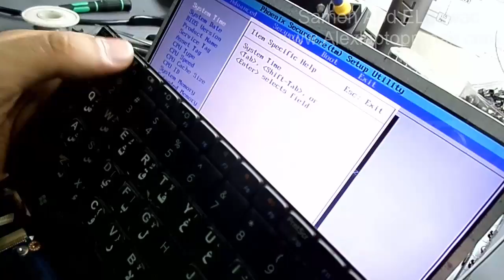حل مشكلة صفارات أجهزة الديل dell beeping codes startup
مثال حل مشكلة صفارات أجهزة الديل dell beeping codes startup
Laptop Repair Tools and Equipment أدوات ومعدات الصيانة
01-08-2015 | سامح عبد الجواد # كورس لاب توب اونلاين
شحن السوفت الداخلي لبطارية اللاب توب لحل مشاكل الشحن فى الاجهزة اللينوڤو الحديثة Lenovo Battery Firmware Update
Online Laptop Repairing Course تعليم صيانة اللاب توب فى اى وقت وفى اى مكان